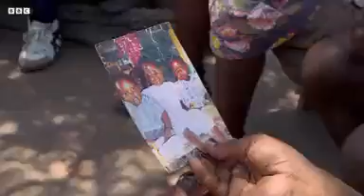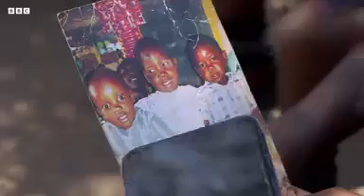Forced to Beg Tanzania’s Trafficked Kids BBC News